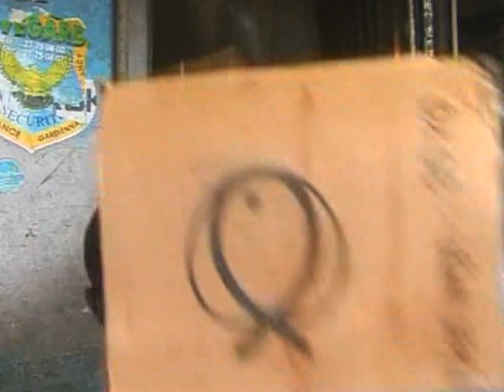Ivory Coast Power Cuts Affect Sub-Region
Frequent power cuts in Ivory Coast are hurting the country's economy and affecting neighboring states that have long relied on a steady supply of Ivorian electricity. VOA's Scott Stearns has more.